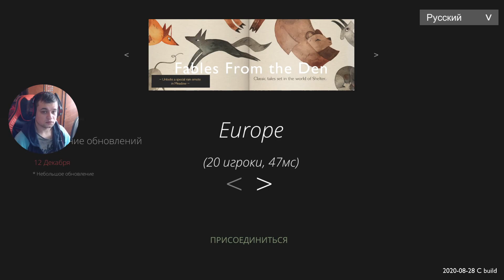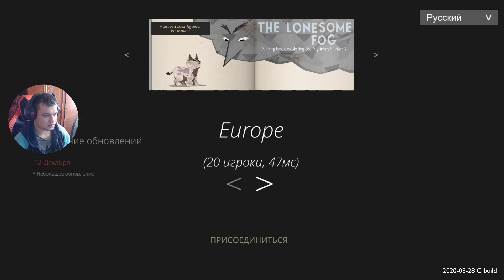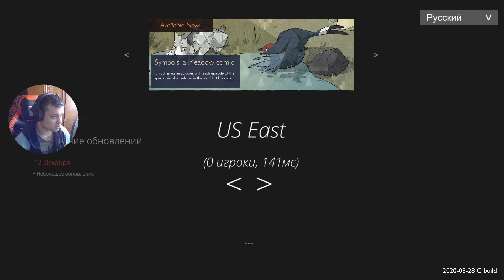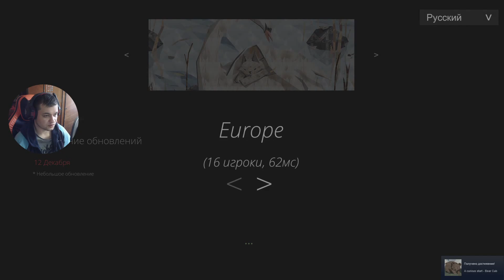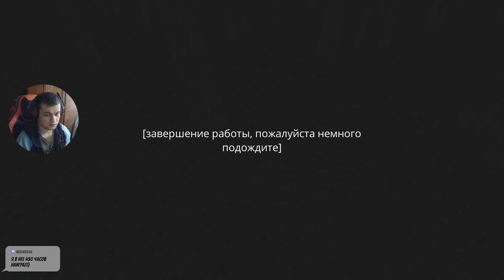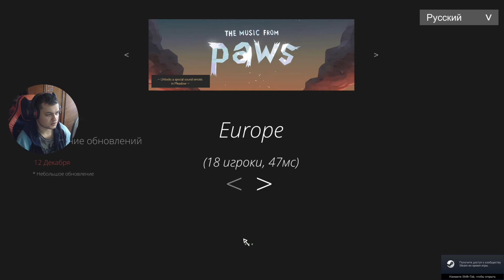Еще разок загляним в Meadow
Реанимирую записи старых трансляций, можете освежить у себя в памяти)